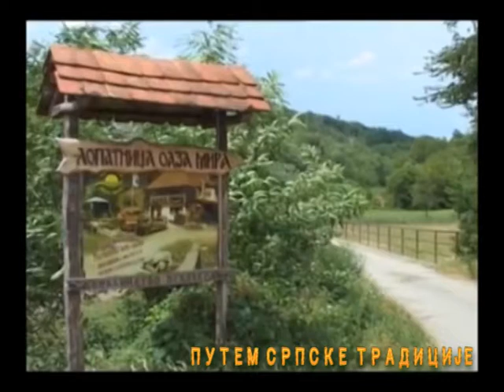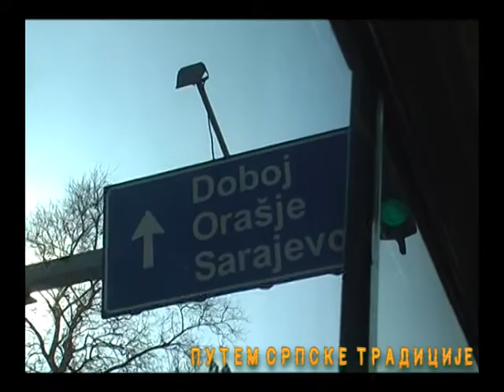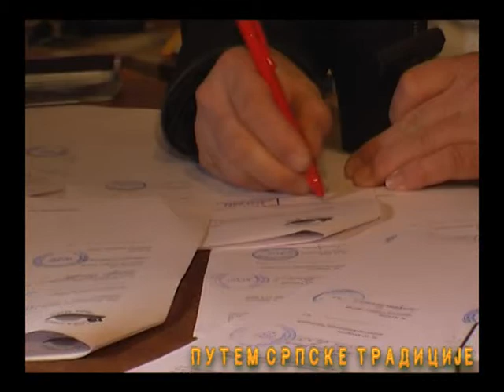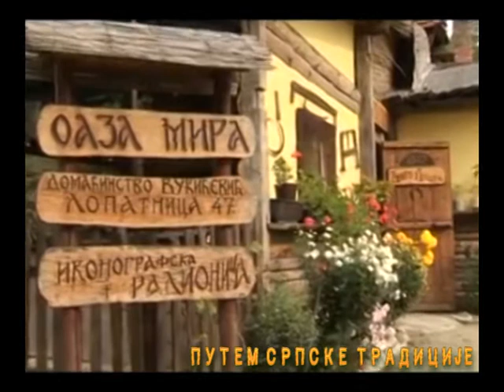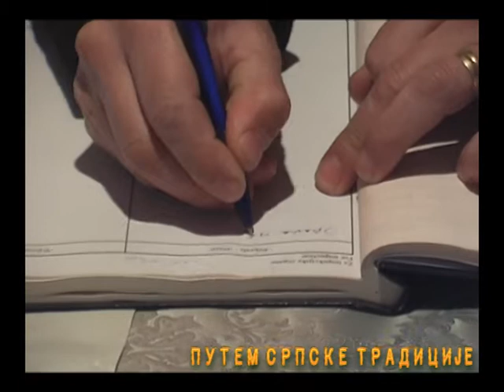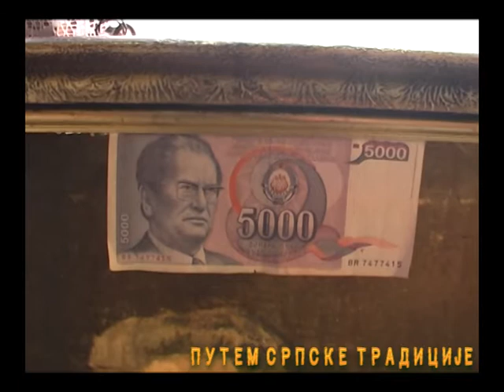Putem Srpske Tradicije. MiX TV Kraljevo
Emisija o projektu koji realizuje Udruženje gradjana i turističkih radnika "Oaza mira Lopatnica" uz podršku Ministarstva Spoljnih poslova Srbije i Turističkih organizacija Regije Doboj, Teslić, Modriča, Brod i Derventa, u Republici Srpskoj i Raškom Okrugu...